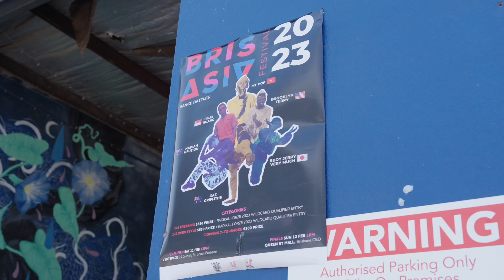Mouf vs Danish Koo OPENSTYLE TOP 16 BrisAsia Dance Battles 2023 | RF Jam Australian Qualifier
BrisAsia Dance Battles 2023 | Radikal Forze Jam Australian Qualifier
Openstyle Top 16

MOUF (W)
vs
Danish Koo

MC: Chris Cielo
DJ: DJ Iron Icey

Open Style Judges:
Brooklyn Terry (Elite Force Crew)
MT Pop (X-Clown, Playboyz inc)
Nadiah Nfuzion (Pradox-sal, Danca Family, Brisbangarang)

Footage by CSQUARE MEDIA

Event produced by The 2nd Degree Crew, Utopia Entertainment and Sound Across Oceans. BrisAsia Festival is presented by Brisbane City Council.

VENTspace
11 February 2023
Brisbane, Australia